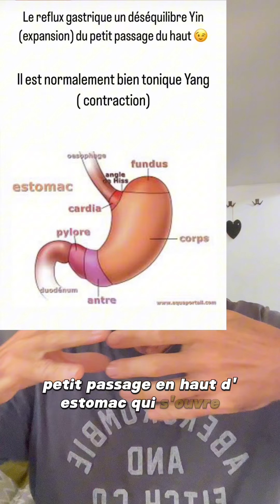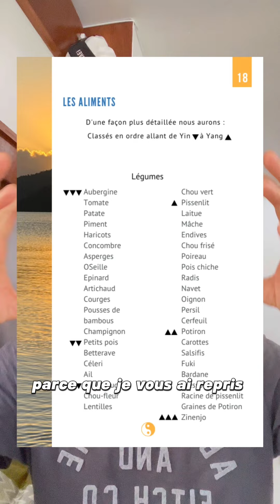Le reflux gastrique ou remontée acide comment soigner ?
Les remontées acides ou reflux gastrique .
De nombreuses personnes souffrent de ces symptômes et déséquilibres.
La pathologie n’est pas compliquée je vais vous l’expliquer.
En haut de votre estomac se trouve un petit passage, si il est ouvert, l’acide naturellement contenu dans l estomac remonte !
La science d’extrême orient nous enseigne que ouvert est yin et fermé est yang.
Il nous fait donc éviter tous les yins et manger plus yang ou minimum à l’équilibre !
Retrouvez les listes des aliments ( fruits légumes viandes aromates et bien d’autres) dans mon livre ou ebook : « yin yang les bases » qui vous expliquera tout cela !
Sebastienlievre.com lien sur mon profil